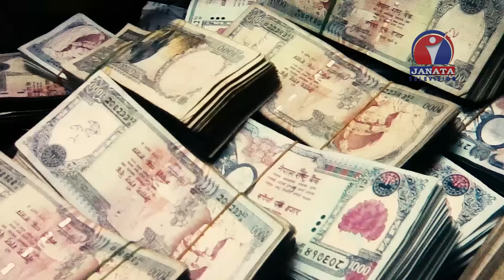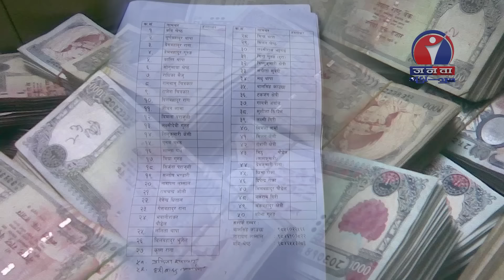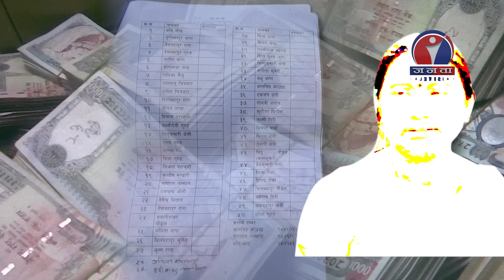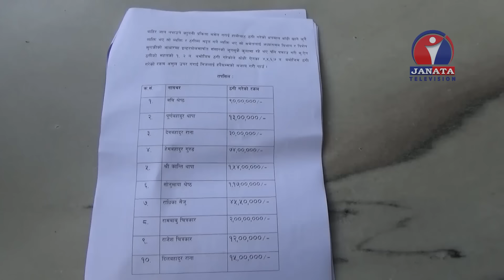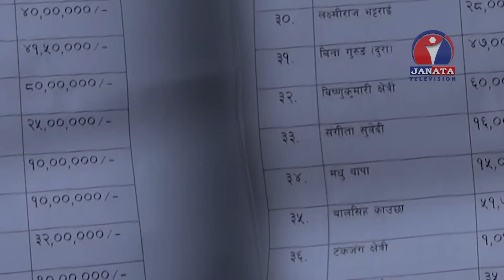देवी कुमारी भुजेलले कसरी ५० करोड ठगिन हेर्नुस | CMW || Shiva Lamsal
Criminal Most Wanted (CMW) @ Janata Television
 पोखराबाट ५० करोड ठगि कसरी गर्न सफल भहिन देवी कुमारी भुजेलले हेर्नुस ,.